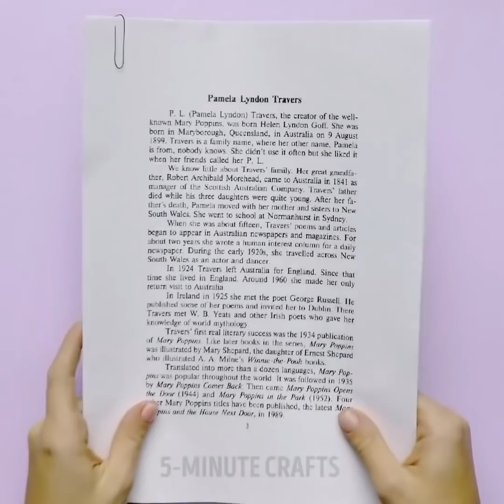13 INCREÍBLES MANUALIDADES PARA TENER MUCHA DIVERSIÓN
¡Hola queridos amigos! Bienvenidos al mundo de ideas increíbles y asombrosos trucos. Sabemos cómo hacer tu vida más fácil. Simplemente sigue nuestras sencillas instrucciones y aprende cómo pasar tu tiempo con diversión y placer.

Aquí, en Ideas en 5 Minutos Niños, simplemente no podemos vivir sin hacks. Echa un vistazo a lo que tenemos bajo la manga: trucos de cocina, trucos creativos, ideas de decoración para el hogar y el jardín, tutoriales de dibujo o trucos de ropa hecha por ti mismo .

Si quieres convertirte en un diseñador de ropa en el futuro o simplemente destacar entre la multitud, echa un vistazo a nuestros fantásticos trucos para la ropa. ¡Una de mis ideas favoritas es la decoración de tie-dye o teñir la ropa! Estas cosas hermosas no pasarán desapercibidas.

Al ver nuestros videos geniales, incluso puedes aprender a reciclar y reutilizar cosas viejas. Esto te ayudará a comprar menos y ahorrar mucho dinero. Por ejemplo, puedes aprender a hacer juguetes nuevos y hacer manualidades con cosas innecesarias que tienes en la casa. No te olvides de revisar nuestros trucos de muñecas Barbie.

Muchas de nuestras ideas están dedicadas a la cocina. Si te encanta cocinar, puedes encontrar muchas ideas asombrosas e inspirarte en nuestros tutoriales. Echa un vistazo a nuestras ideas y aprende a preparar bocadillos fáciles, comidas de fiesta, comidas divertidas para niños y deliciosos postres.

Checa este video, ¡y no olvides decirnos qué truco de este video  te gustó más!

MARCAS DE TIEMPO:

00:29 Una forma inteligente de reutilizar un cepillo de dientes.

01:43 Tocador DIY para una Barbie

03:49 trucos de ciencia para una fiesta

06:56 instrumentos musicales de bricolaje